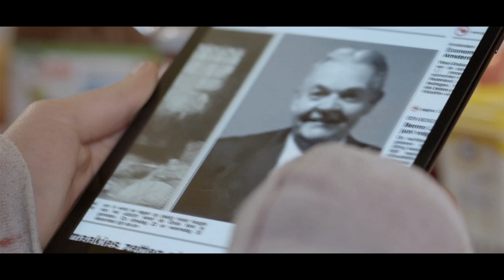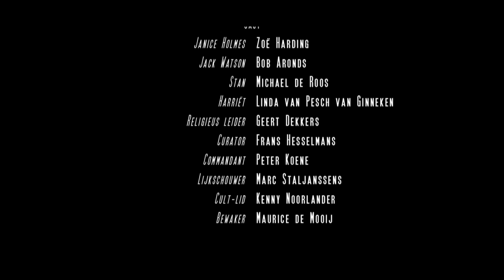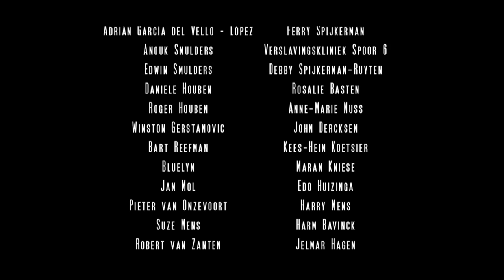Janice Holmes | Pilot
Het lukt de 25-jarige sociopaat Janice Holmes maar niet om een normaal leven te leiden. Haar Londense tante stuurt haar naar Amsterdam, waar ze in contact komt Jack Watson, een wees en geneeskundestudent. Om de sleur te doorbreken kruipen ze in de rol van detective. Ze lossen enkele kleine misdaadzaken op. Totdat er een serie vreemde moorden wordt gepleegd die samenhangen met de diefstal van een schilderij uit het Rijksmuseum. Janice en Jack storten zich in de diepe onderwereld en ontdekken dat er achter het schilderij een duister geheim schuilgaat.